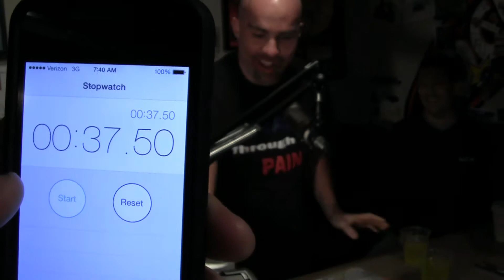Rock 94½ The Onion Ring Bowl 2013- "Max Carnage" Dominates a Footlong Sub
Watch "Max Carnage" devour a footlong meatball sub in 37.5 seconds to qualify for The Onion Ring Bowl 2013. CRAZY!! You could be a contestant too! for more information. Grand Prize? A trip to Vegas to eat at three world famous buffets and $1000 cash!

Go ahead, put your food where... your... mouth. is. Whatever.